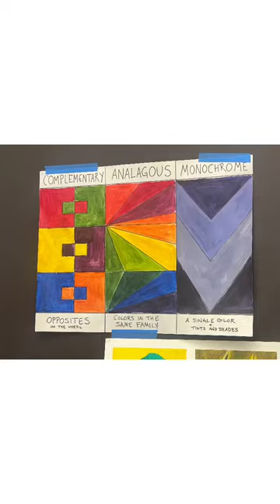Christina Ricci. Mermaids to Adams Family to Wednesday. Art class